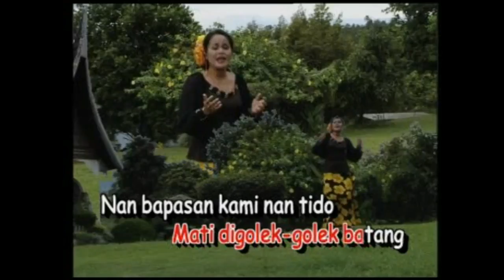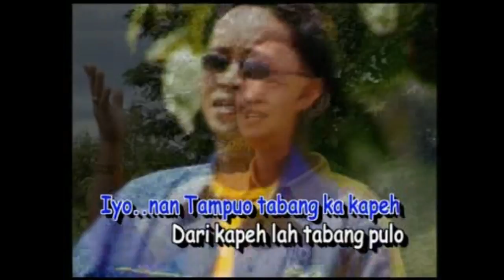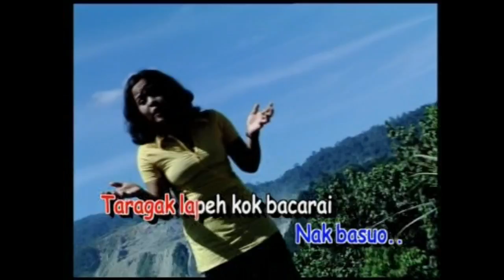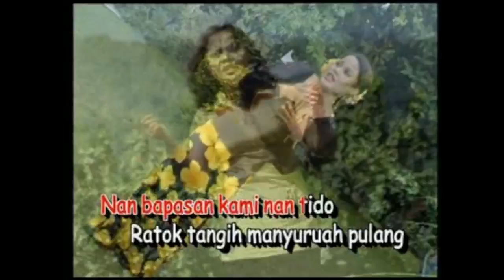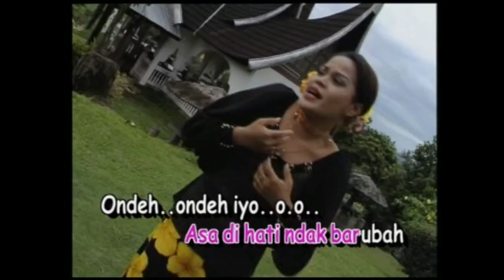Anak Sipasan - Afdal Leo Danni Laila | Lagu Minang Populer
Lagu Minang Populer

Anak Sipasan
Afdal Leo & Danni Laila